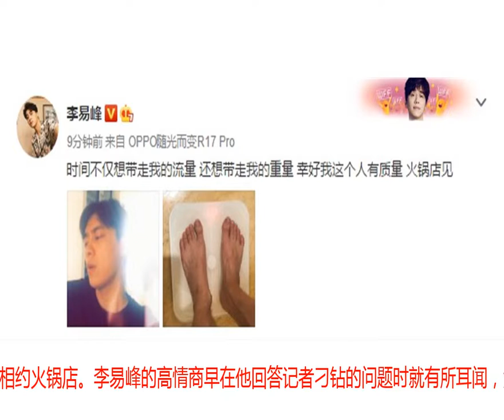被指发胖怎么办？李易峰机智回应圈粉无数！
随着新一代流量艺人的崛起，上一代的流量小生们似乎渐渐走了下坡路，不过，俗话说得好“瘦死的骆驼比马大”，即便这些小生们流量不复曾经，他们的一举一动也注定了要备受关注，比如李易峰。近日，李易峰参加了一档名为《这！就是灌篮》的青春篮球竞技综艺节目，明星艺人周杰伦和李易峰成为了四位领队中的其二。作为明星，二人在该节目中的表现很是惹人注目。随着第一期节目的播出，观众们惊讶发现爱喝奶茶的周杰伦瘦了下来，反而是李易峰有发胖的迹象。二人胖瘦的明显差别还上了热搜。尤其是从镜头中某个角度看上去，李易峰真的是胖了，弹幕中也都是说“太胖了”。李易峰在节目中的正面倒没觉得有很胖，大概是他在第一期节目时穿的衣服过于宽松的缘故吧。就算是胖了，李易峰的颜值依然很在线啊。26日中午时分，李易峰公开回应了发胖一事，没想到李易峰回应这件事的做法是如此的直接——他直接公开了自己现在的体重：66.2这个体重就算是个身高170的男性也应该是很瘦的吧。此外，李易峰还晒出了一张自己的侧颜照，虽然画面稍显模糊，但是还是能看出来图片中眉头微皱的李易峰的棱角还是很分明的。除了两张照片以外，李易峰还配了一段很显情商的幽默话语：时间不仅想带走